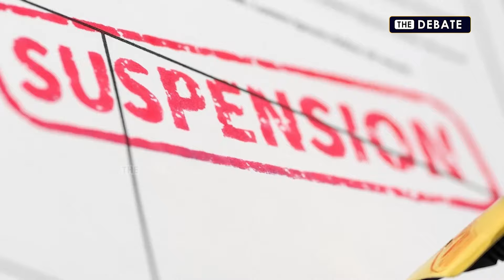Sudhakar IPS warning |லஞ்சம் வாங்குனா Dismiss தான்! பீதியில் இருக்கும் POLICE! | Traffic police